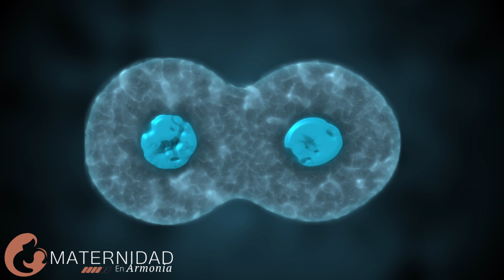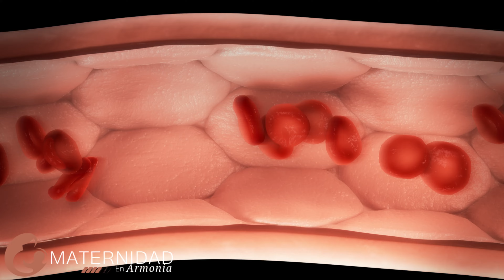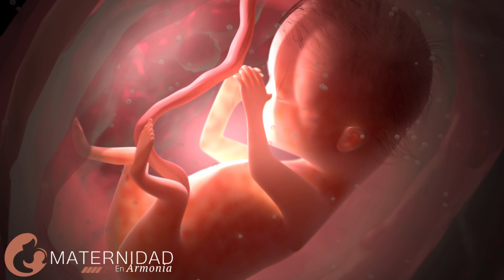🤰 SEMANA 2 DE EMBARAZO | EMBRIOLOGIA | SINTOMAS | DESARROLLO FETAL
En la segunda semana de embarazo, el óvulo fertilizado se implanta en el revestimiento del útero.

A medida que se desarrolla, se forma una capa de células llamada blastocisto.

Aunque todavía es muy pequeño, el embrión comienza a recibir nutrientes y oxígeno a través de la placenta. En esta etapa temprana, es posible que experimentes síntomas como sensibilidad en los senos, cambios de humor leves o ligeras molestias abdominales.

Es importante mantener una dieta equilibrada, evitar el alcohol, el tabaco y las drogas, y comenzar a tomar ácido fólico para prevenir defectos en el tubo neural del bebé.